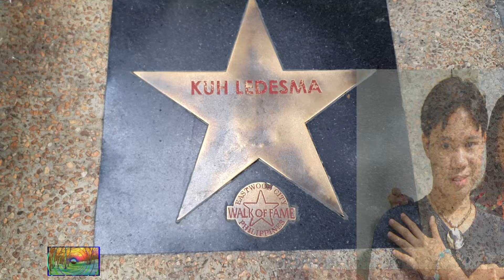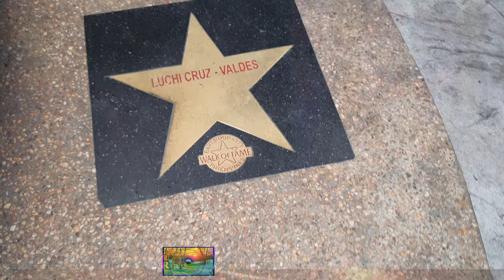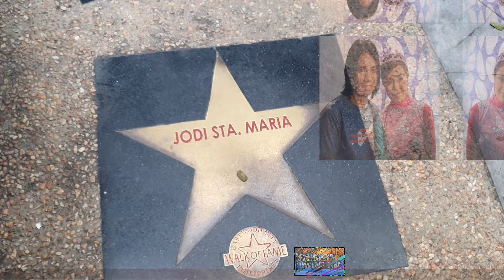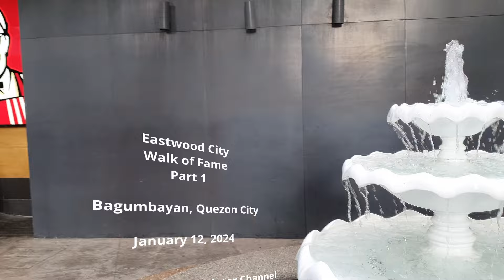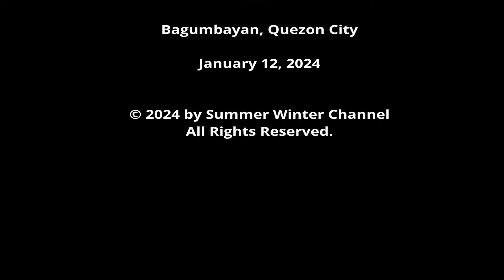Eastwood City | Walk of Fame | January 2024 | Piolo Pascual, Kuh Ledesma, Angelica Panganiban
Eastwood City
Walk of Fame
Part 1

Bagumbayan, Quezon City

The Eastwood City Walk of Fame or the Walk of Fame Philippines is a walk of fame patterned after the Hollywood Walk of Fame, and is located in Eastwood City, Quezon City. It was founded on December 1, 2005. As German Moreno's home network, GMA Network is the official media partner of Walk of Fame since 2005 that were supported by GMA Network's bosses Atty. Felipe L. Gozon and Mr. Duavit Jimenez Jr.

1✰PIOLO PASCUAL. Piolo Jose Nonato Pascual (born January 12, 1977)
2✰KUH LEDESMA. Maria Socorro "Kuh" Hashim Ledesma (born March 16, 1955)
3✰ANGELICA PANGANIBAN. Angelica Panganiban-Homan (born Angelica Jane David Charlson on November 4, 1986)
4✰GERALD ANDERSON. Gerald Randolph Opsima Anderson Jr. (born March 7, 1989)
5✰BARBIE FORTEZA. Barbara Ambas "Barbie" Forteza (born July 31, 1997)
6✰WILLY CRUZ. Wilfredo "Willy" Buencamino Cruz (born January 30, 1947 – died April 17, 2017)
7✰LUCHI CRUZ-VALDES. Luisita "Luchi" Cruz-Valdes (born December 27, 1965)
8✰ZENAIDA AMADOR. Zenaida Amador (born February 7, 1933, died  November 28, 2008)
9✰MANOLO FAVIS. Manuel Gravador Favis (born February 24, 1939, died December 1, 2023)
10✰JUANCHO GUTIERREZ. Juancho Gutierrez (born 1932, died 2 October 2005)
11✰JOSEPH ESTRADA. Jose Marcelo Ejercito Sr. (born April 19, 1937)
12✰JODI STA MARIA. Jodi Chrissie Garcia Sta. Maria (born June 16, 1982)
13✰EDDIE ILARDE. Edgar Ubalde Ilarde (born August 25, 1934, died August 4, 2020)
14✰CHARO SANTOS. María Rosario Navarro "Charo" Santos-Concio (born October 27, 1955)
15✰SNOOKY SERNA. Maria Milagros "Snooky" Sumayao Serna (born April 4, 1966)
16✰SHAINA MAGDAYAO. Shaina Garcia Magdayao (born November 6, 1989)